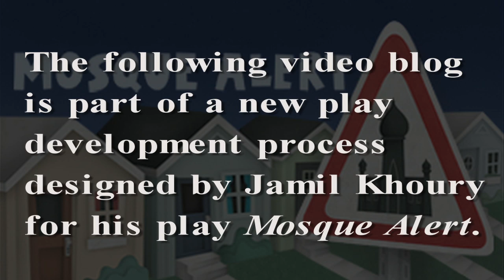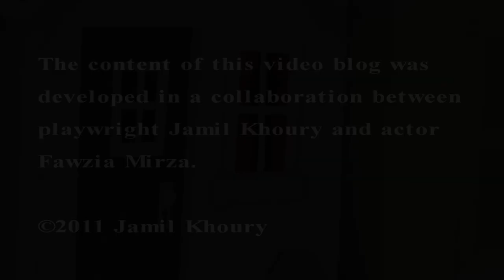Mosque Alert - Ayesha Khan - Mosque Politics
Ayesha Khan (Fawzia Mirza) reacts to the resistance she and her community are facing as they try to build a new mosque in Naperville, Illinois.

This dramatized video blog is part of a new play development process designed by playwright Jamil Khoury for his play Mosque Alert.

Mosque Alert tells the story of two suburban American families living in Naperville, IL -one Christian, the other Muslim- who find their lives torn apart by a proposal to build a new mosque in their community. To engage Mosque Alert further please visit:

Conceived and Directed By: Jamil Khoury
Featuring: Fawzia Mirza
Edited By: Deann Baker
Original Music Composed By: Deann Baker